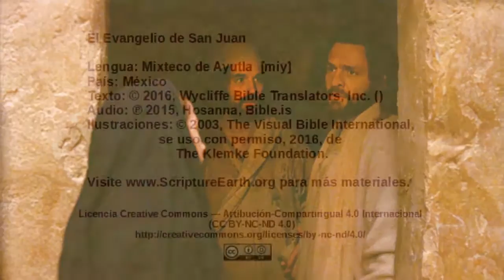Mixteco de Ayutla - John 19:38-20:18 - The resurrection [miy]